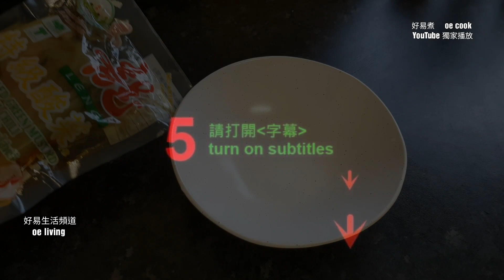如何處理鹹酸菜 How to Prepare Pickled Mustard Green **字幕 CC Eng. Sub**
🟢材料：
鹹酸菜
薑片
油、糖少許

🟢做法：
1️⃣ 鹹酸菜用淡鹽水浸泡5~10分鐘，試味，若太鹹可浸多幾分鐘，撕走老纖維，洗淨，切成配搭的食材所須的大小。
2️⃣ 白鑊下薑片把炒鹹酸菜炒至乾水，然後下少許油，關火，下少許糖翻炒均勻，完成後可配搭其他食材炆煮。

🟢Ingredients:
Preserved salted vegetables
Ginger slices
Oil, Sugar, as needed

🟢Cooking Directions:
1️⃣ Soak the preserved salted vegetables in lightly salted water for 5-10 minutes. Taste and soak for a few more minutes if it is too salty. Tear off the old fibers, wash and cut into the size required for the ingredients.
2️⃣ Heat a dry wok and stir-fry the preserved salted vegetables until the excess water has evaporated. Then add a little oil, turn off the heat, add a little sugar, and stir-fry evenly. It can be used as an ingredient to cook with other dishes.